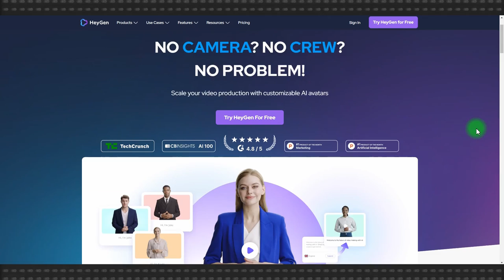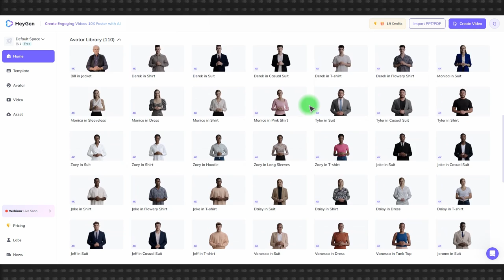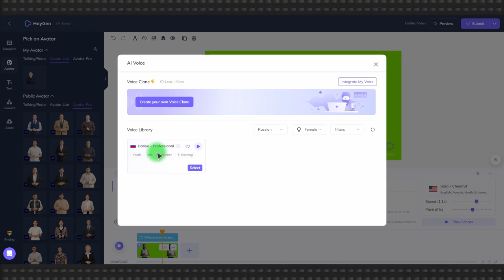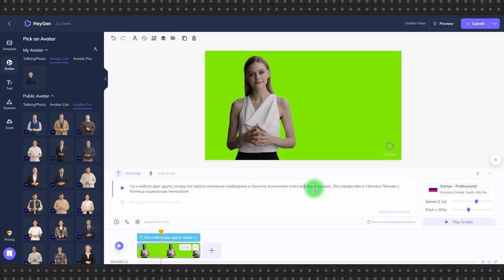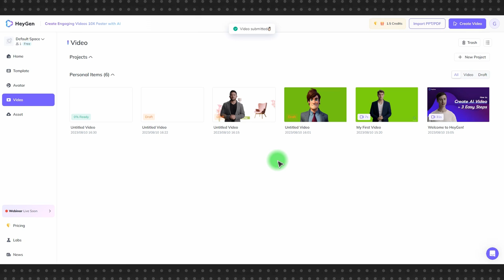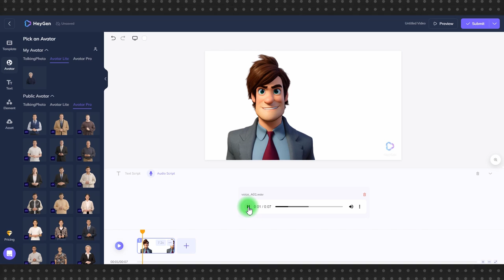Твой цифровой видео-аватар с озвучкой Heygen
Как написано на главной странице Heygen, – «если у вас нет камеры и нет команды – это не проблема». Нейросеть создаст несуществующего диктора, который начитает ваш текст либо с помощью генератора голоса, либо подложив ваш аудиофайл. А еще с помощью Heygen можно создавать дипфейки.